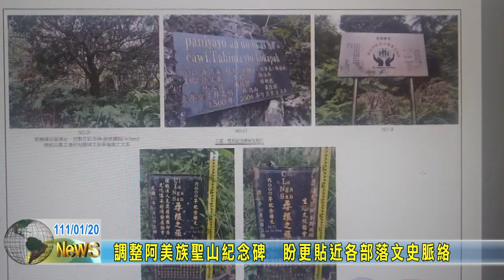20220120 08 阿美族聖山紀念碑